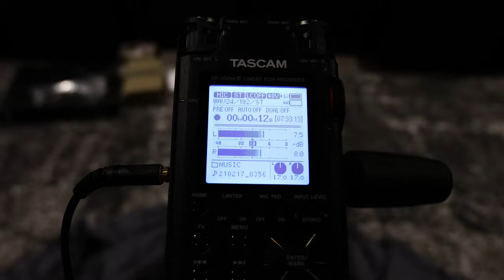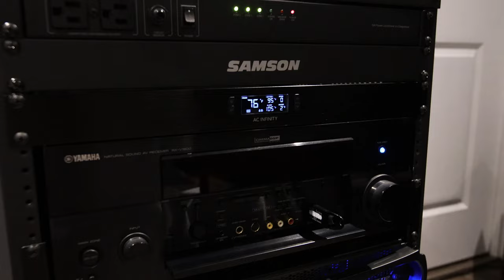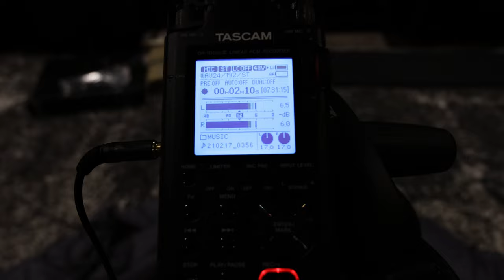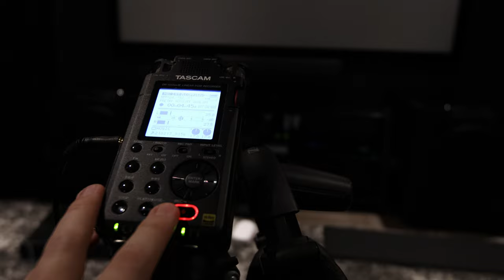Klipsch RF7 III - Sound Demo - 2pac feat Dr.Dre - California Love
California Love (Original Version) · 2Pac · Roger Troutman · Dr. Dre

Recorded with the Tascam DR-100mk3 and Earthworks QTC40mp Stereo matched set mics.